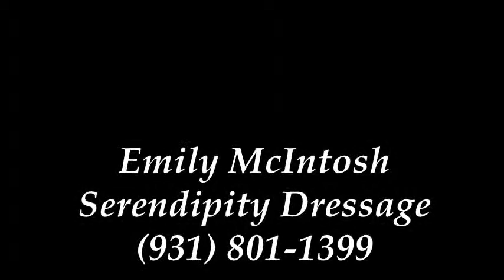Sandman schooling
For Sale
16.2h 2005 Trakehner/Arabian gelding